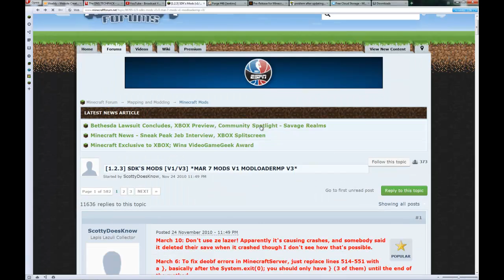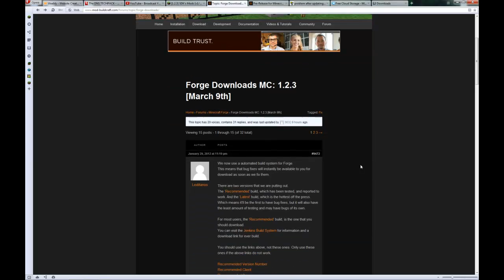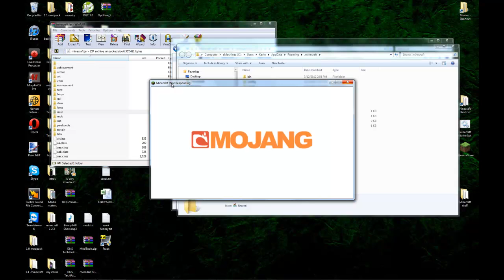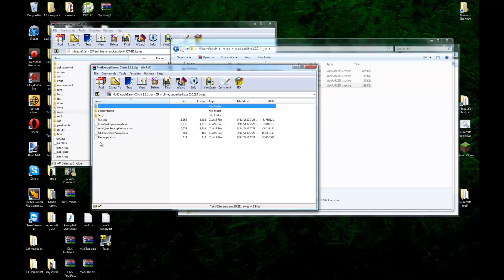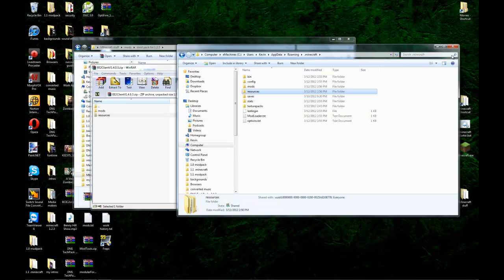How to install Equivalent Exchange 2 and Buildcraft for Minecraft 1.2.3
here how to install EE2 and buildcraft for 1.2.3